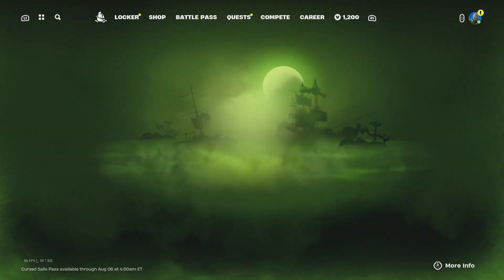1v1ing kid who cheats and sp..fs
This kid has autism or smth bc there is no shot 😭😭🙏🙏😂😂